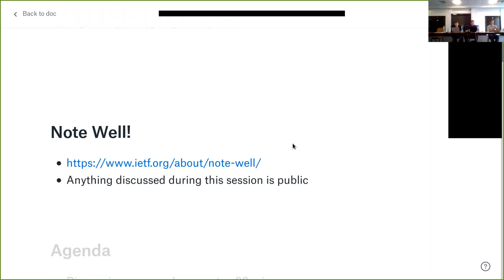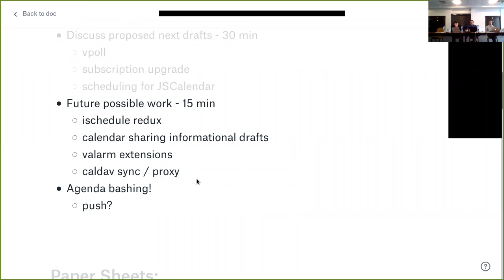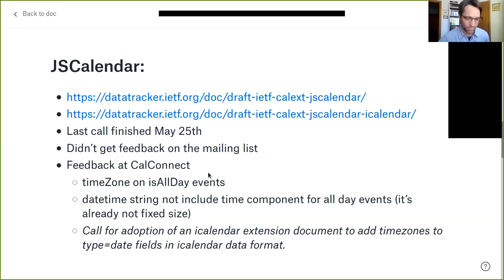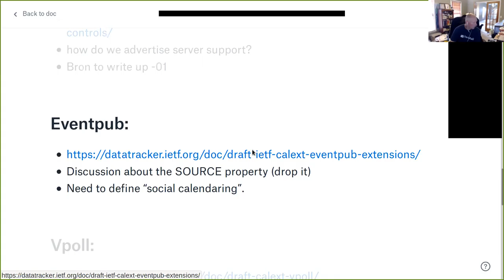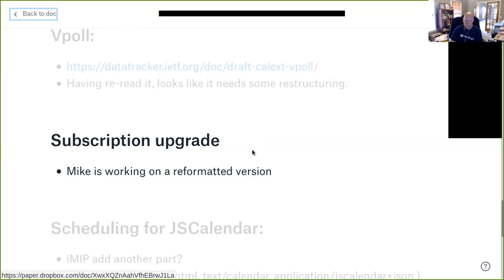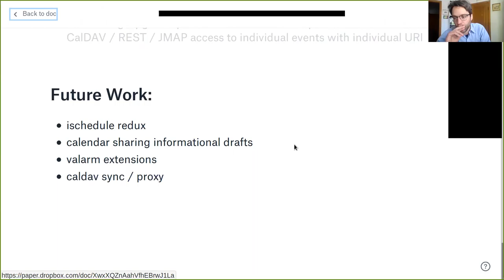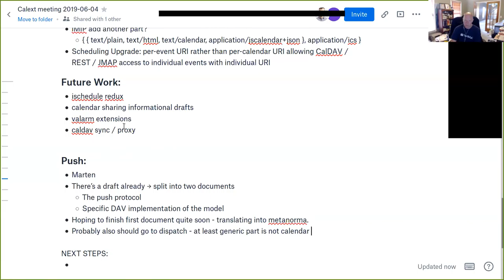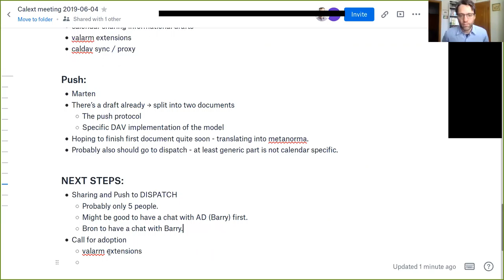CALEXT WG Interim Meeting, 2019-05-14